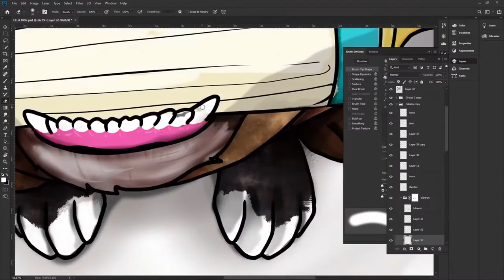LUISMEZ - PRESENTATION REEL